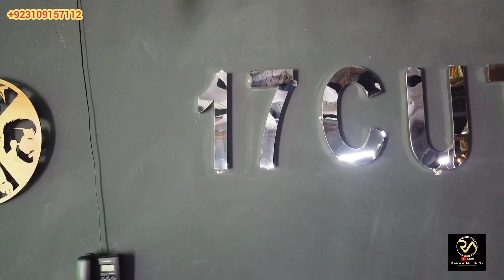A Short Trip To Mirpur Azad Kashmir | Beard Transformation by 17CUTZZ